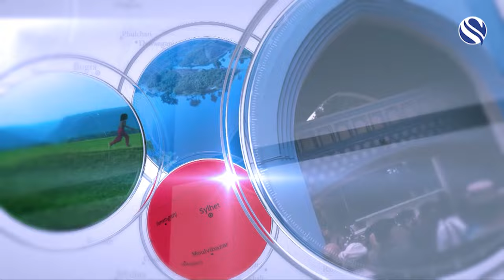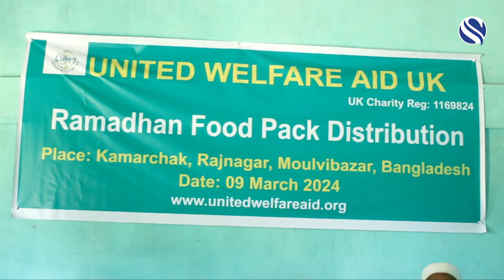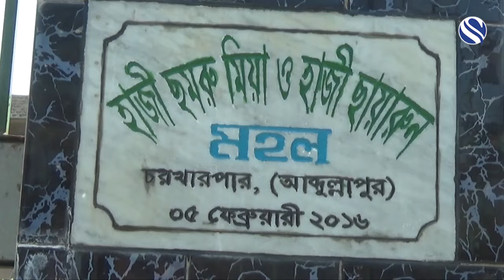Sylhet News 20 March 2024 | সিলেটের খবর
Channel S Television the UK Based Bangla Language television channel available in Europe. For Bangladeshi audience for one of the most powerful electronic media which can raise their voice across the world.
Sylhet News is a most popular news program in Channel S which is considered as a prime source of Sylhety news in UK.